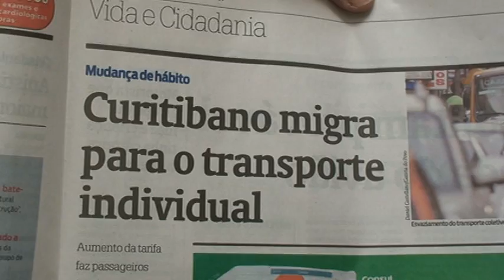Evasão do Transporte Coletivo Urbano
Transporte coletivo urbano, evasão, qualidade, custos, incentivos